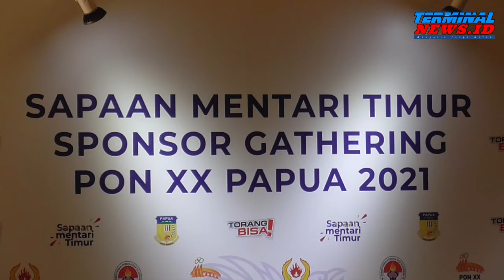PON PAPUA 2021 BERHARAP DUKUNGAN SPONSORSHIP, ANGGARAN TERBESAR UNTUK FASILITAS & LOGISTIK ATLET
PON XX Papua Akan digelar pada 2-13 Oktober 2021 mendatang. Event dengan tagline "sapaan mentari timur" ini akan digelar dengan penerapan protokol kesehatan yang sangat ketat.

Sejumlah fasilitas akan dipersiapkan secara maksimal oleh pihak penyelenggara. Termasuk peralatan pengamanan yang disediakan menggunakan drone militer.

Untuk pengamanan di kita saya mau tekankan bahwa kita dilengkapi juga dengan teknologi canggih untuk PON ini. Kita pakai drone yang kita sediakan oleh PB PON kepada pengamanan. Drone ini sebenarnya peralatan militer kita bantu kepada tim pengamanan kita, di pengamanan itu ada Polda dan Pangdam,” Roi dalam konferensi pers PB PON, Hotel Mulia, Jakarta, Kamis (29/4/2021).

Dalam kesempatan itu juga Roi mengaatakan pihak penyelenggara memaksimalkan logistik bagi atlet. Karena makanan yang diberikan harus sesuai standart pangan gizi bagi atlet dan menjaga kualitasnya.

Dana yang dibutuhkan penyelenggara tidaklah sedikit, Roi sebagai ketua harian mengatakan untuk logistik saja diperlukan dana sekitar 60 Miliar ungkapnya.

* KULINER MALANG RUJAK MANIS ANANAS PAK BEJO, RUJAK